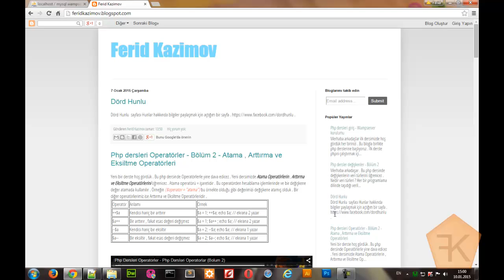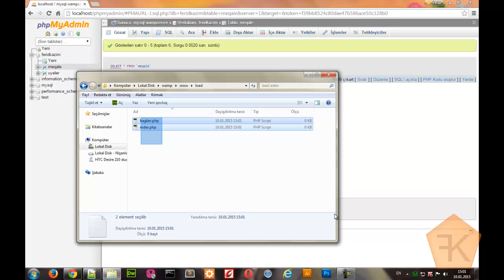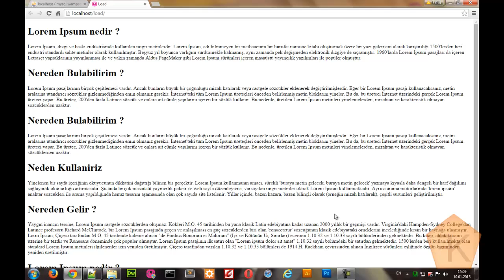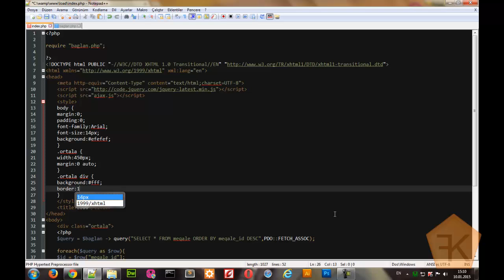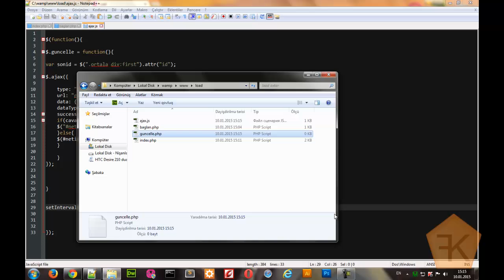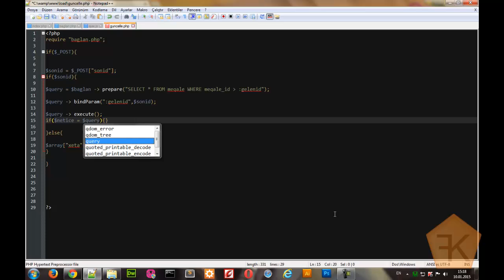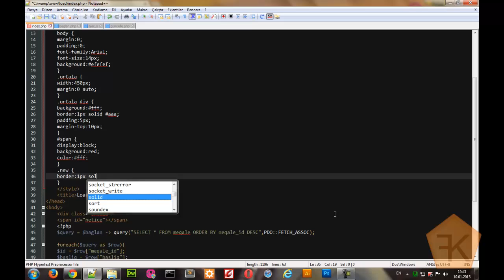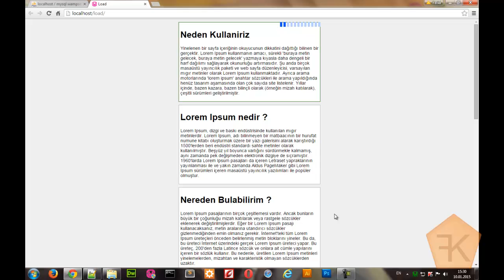Php ve Ajax Anlık Veri Güncellemesi Uygulaması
Php ve Ajax Anlık Veri Güncellemesi Uygulaması feridkazimov.blogspot.com